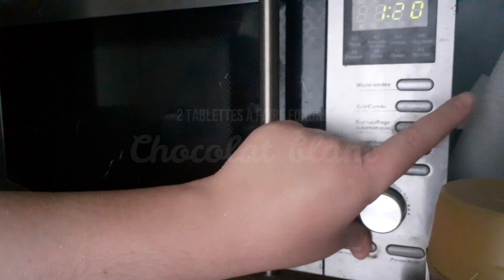Comment faire un LAYER CAKE VANILLE" Recette légère et gourmande 😋🍞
layer cakes
recette facil
gâteaux vanille